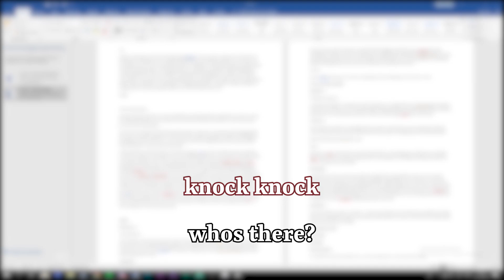moss gets trolled epic style